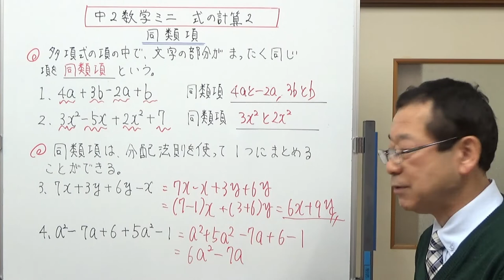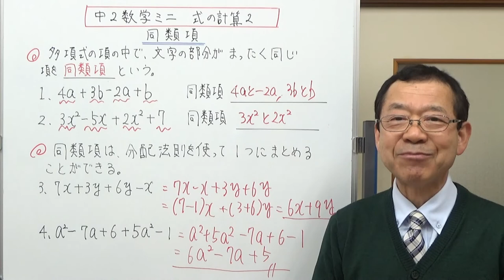同類項 中2数学ミニ 式の計算２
この動画では、「同類項とは何か」「同類項をまとめる方法」についてお話ししました。